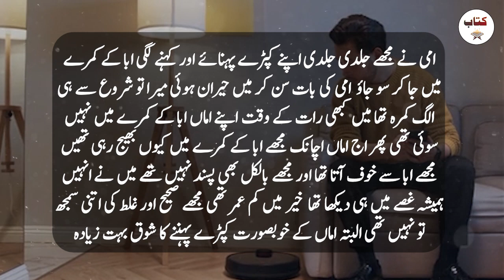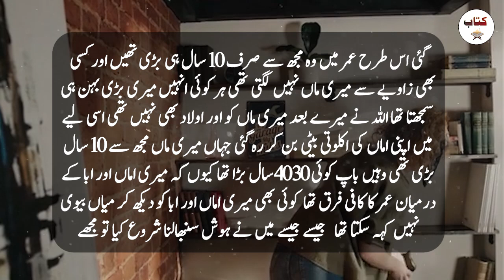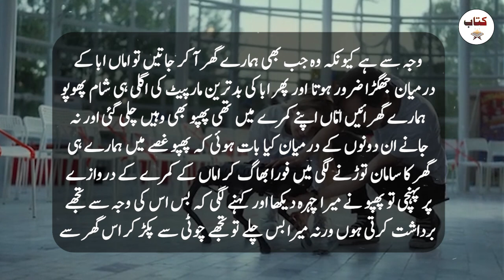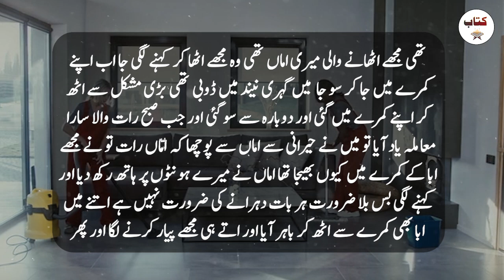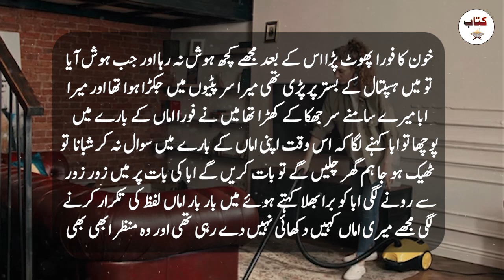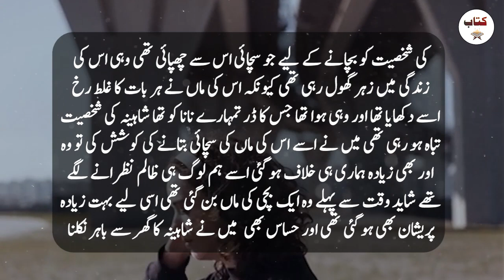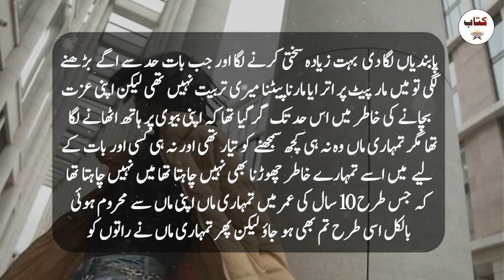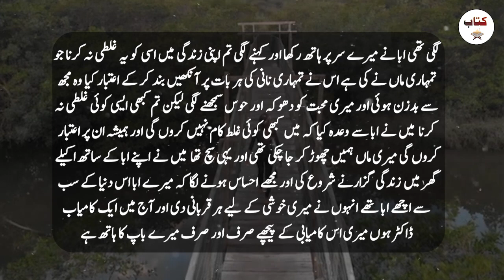New Emotional and Heart warming Story of a Husband and Wife - Kitab Stories